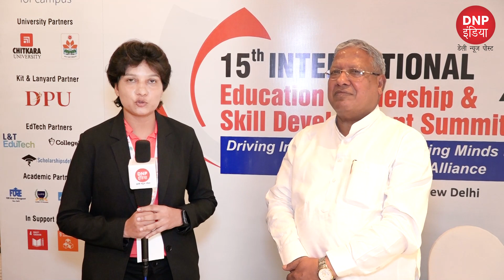महिला IPL पर खुल कर बोले मेरठ के MP Rajendra Agarwal || DNP INDIA